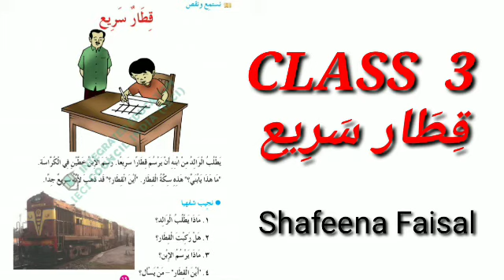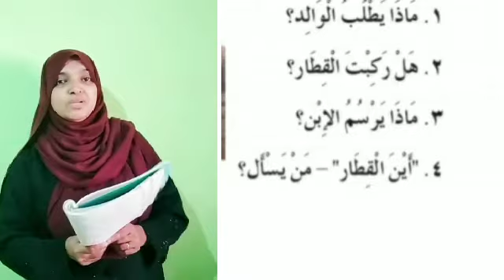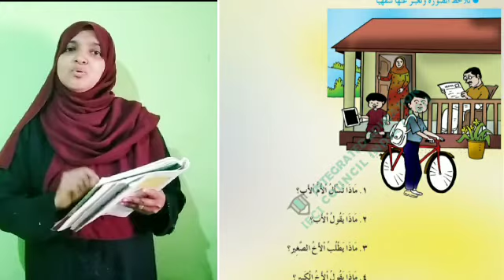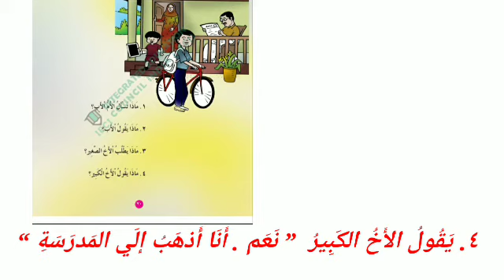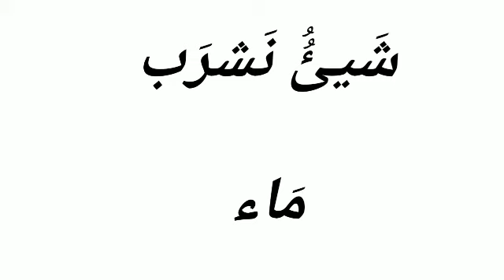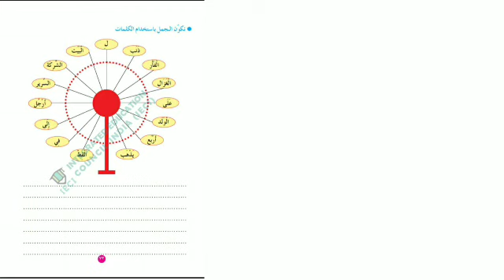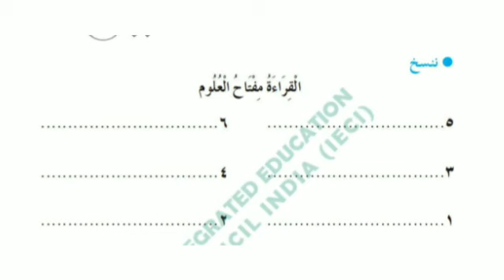CLASS 3 ARABIC قطار سريع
CLASS 3 ARABIC